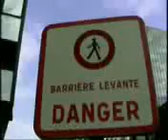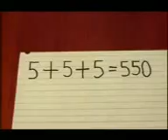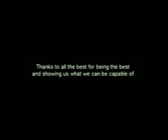شتى سه ير 001